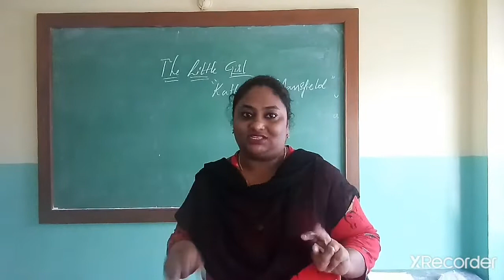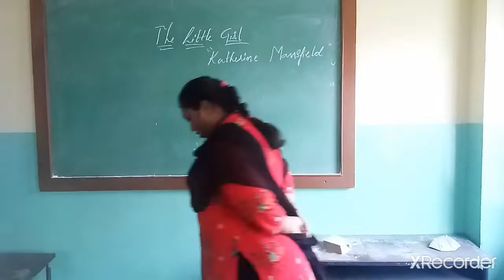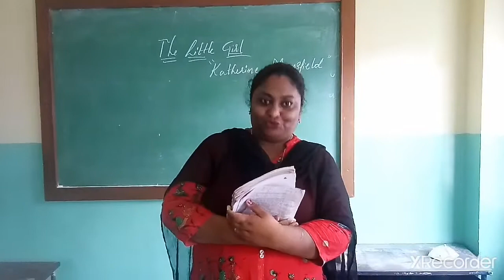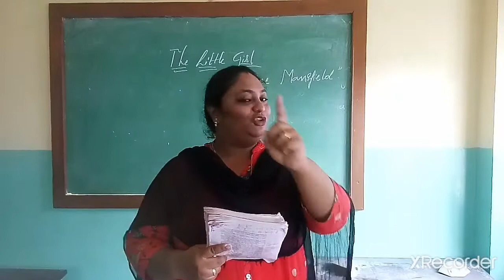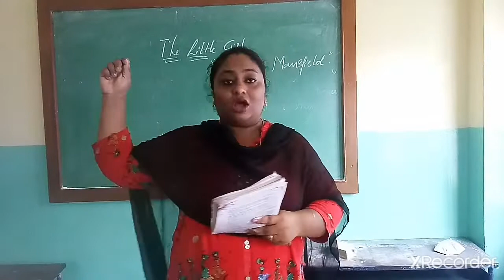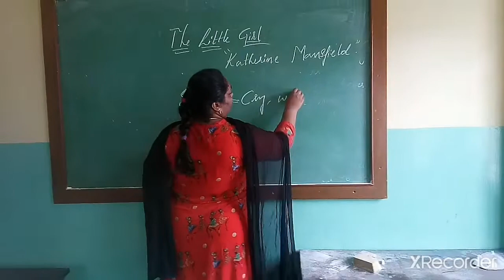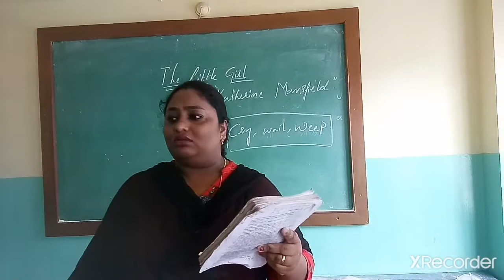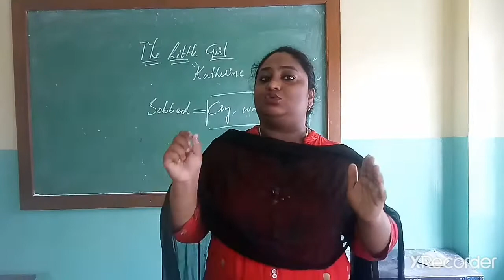Class-9:English-Video-5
A Little girl prose